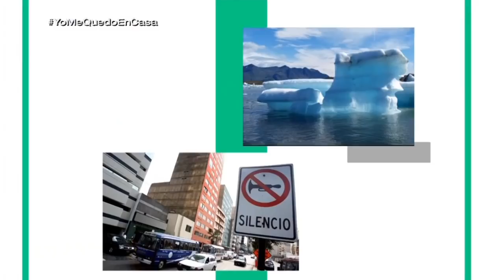Secuencia Alerta Verde 3-5-2020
Toma conciencia del desarrollo sostenible del planeta en la secuencia Alerta Verde de TVPerú Noticias con Julio Navarro.